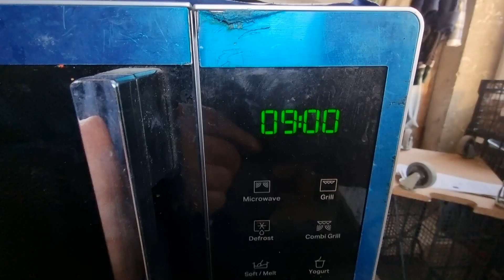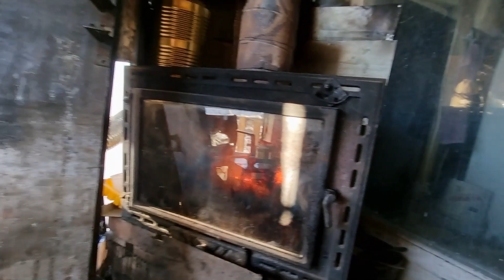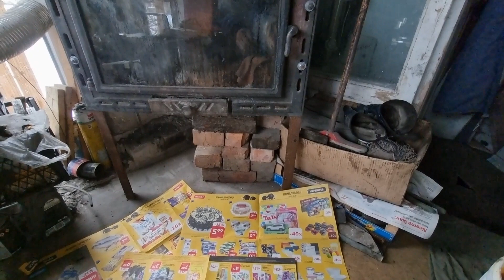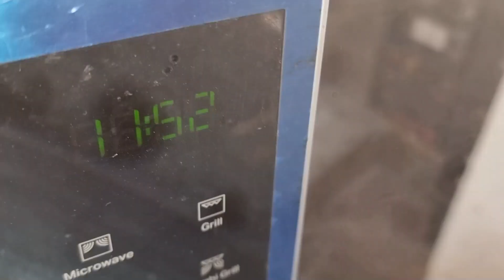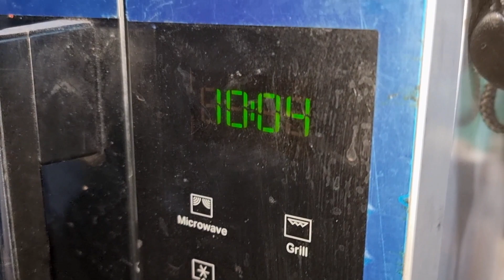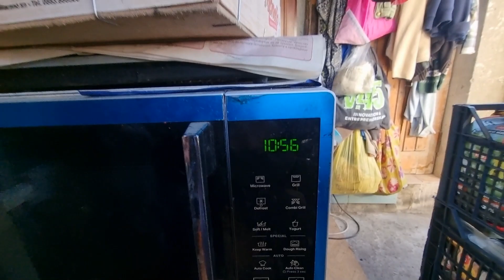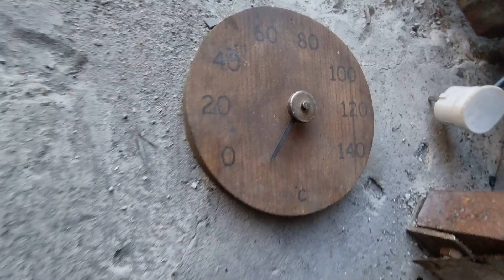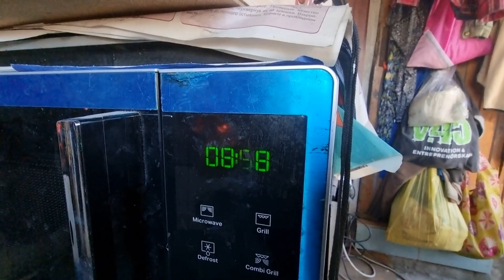Усовершенствование камина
Ноу хау приколы в саду и огороде на даче и дома.